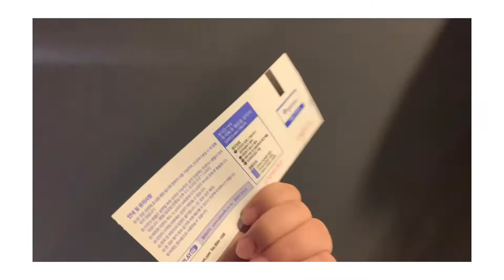🍊제주도 Jeju Island 1박2일 🌾 [겨울방학]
Edit: VLLO